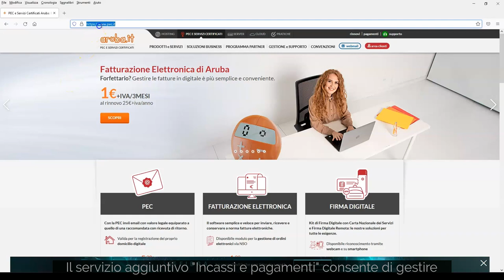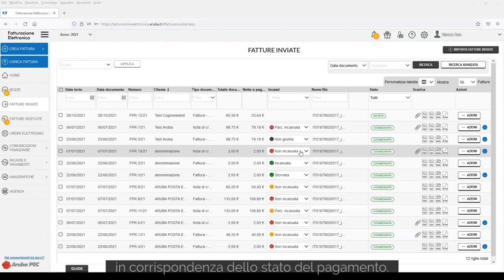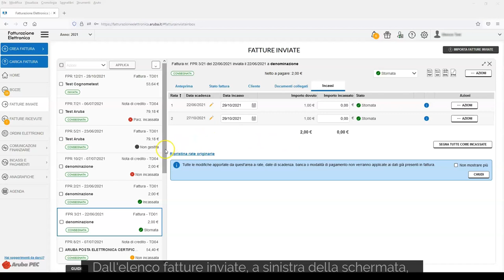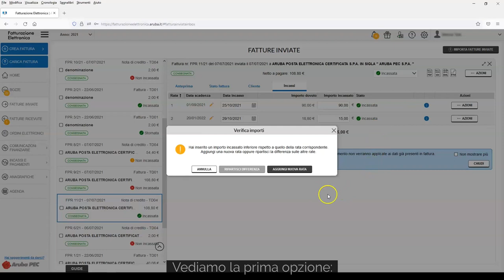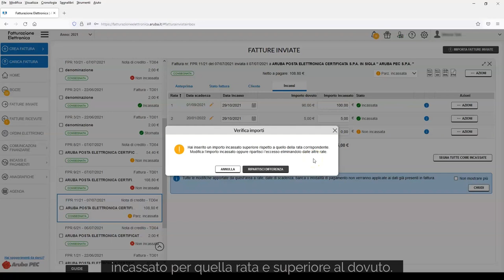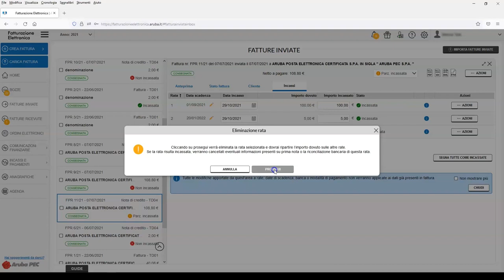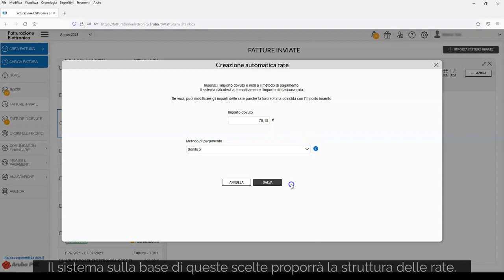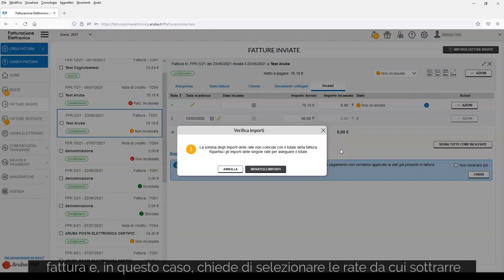Modulo incassi e pagamenti: gestione rate - Guida